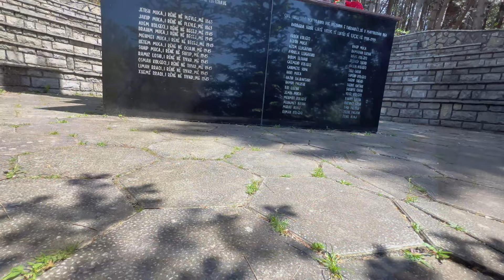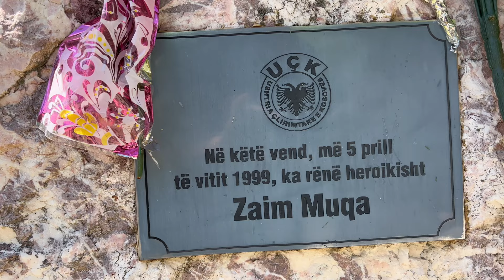Fadil Llugaxhiu - Këngë për dëshmorin Zaim Muqa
Teksti : Fadil Llugaxhiu
Muziika : Enver Ibrahimi
Video by Mendi